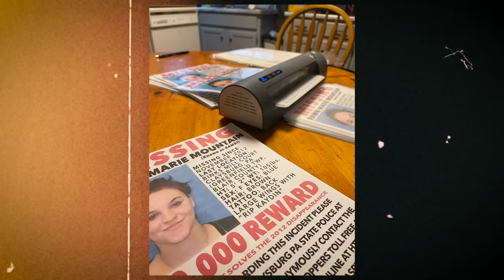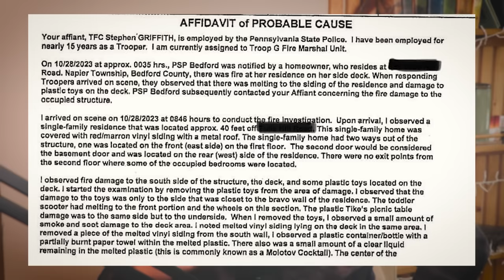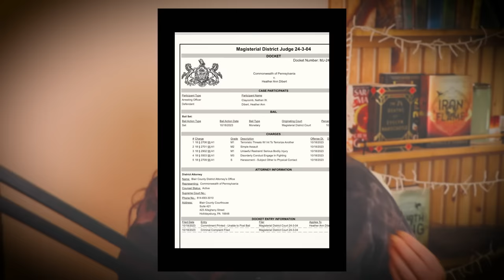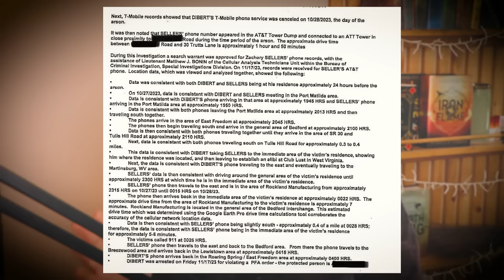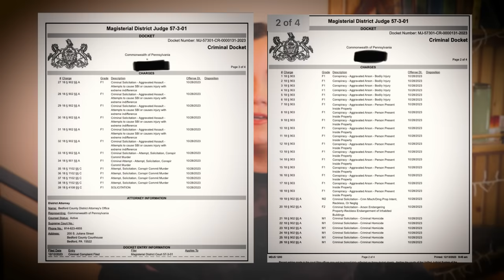Last person to see Fawn Mountain is now facing 32 CHARGES in an unrelated MURDER FOR HIRE plot?!?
Original Video

Bring Fawn Home Facebook